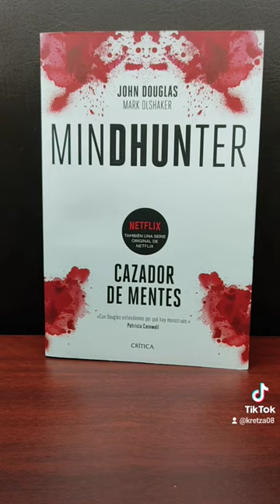꧁Mindhunter - Jhon Douglas y Mark Olshaker꧂